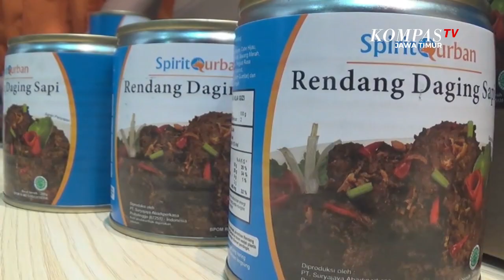Kurban Dalam Kemasan Jadi Alternatif Kala Pandemi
Surabaya, KompasTV Jawa Timur - Tahun ini, penyembelihan hewan kurban dipastikan berbeda dari tahun sebelumnya.

Petugas atau Panitia kurban bahkan Penyembelih hewan kurban sekalipun, harus dinyatakan bebas dari Covid-19 sebelum melaksanakan tugasnya.

Untuk menyiasati hal ini, Laznas, lembaga manajemen infaq, mengemas daging hewan kurban dalam bentuk kaleng kornet dan rendang untuk selanjutnya didistribusikan kepada masyarakat.

Kemasan kaleng ini dinilai cukup praktis dan efektif serta aman, karena bisa dikonsumsi hingga 2 tahun mendatang.

Kurban daging dalam kemasan ini pun dinilai strategis, terutama saat pandemi Virus Corona seperti saat ini.